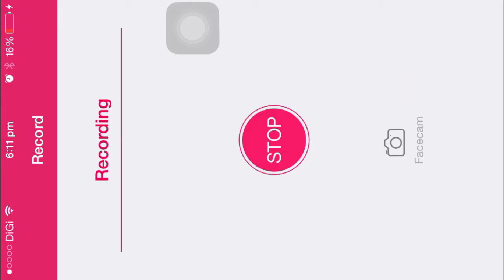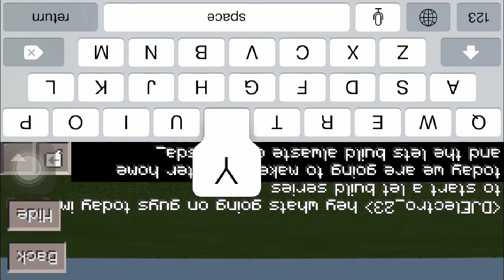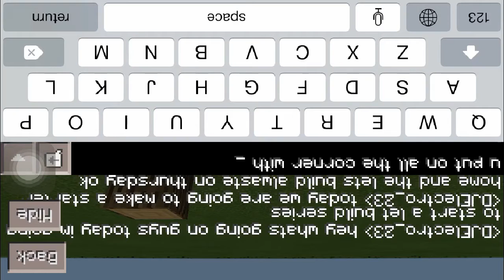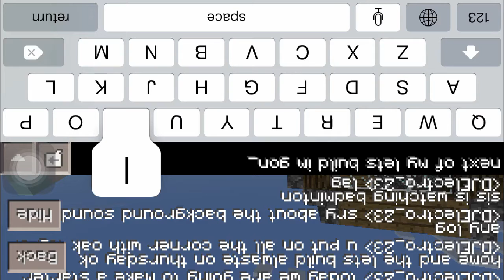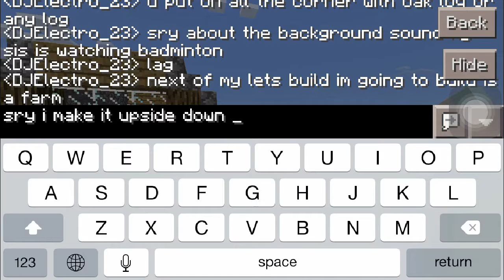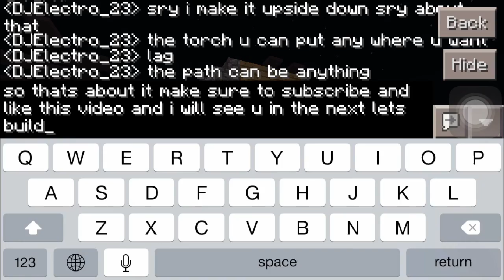Minecraft let's build ep1